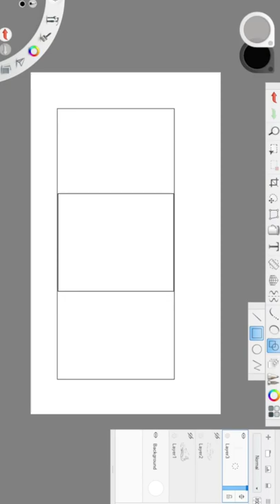Sneakers Design Concept | Running Shoe | Time Lapse Sketchbook | 012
Sneakers Design | Running Concept | Time Lapse | Autodesk Sketchbook 012